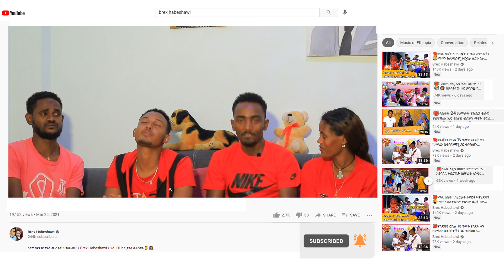🛑መሲ Brex መስሏት የሌላ ሰው ከንፈር ሳመች 🤑ከባድ ፀብ ተፈጠረ ፣ በቀረፃ መሃል ተደባደቡ 😳መሲ PRANK ተደረገች 🙈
✅የ YOUTUBE ቻናሌ ሊንክ ⤵

የ Telegram ቻናላችን ቤተሰብ ለመሆን ከስር ያለው ሊንክ ይጫኑ⤵⤵⤵